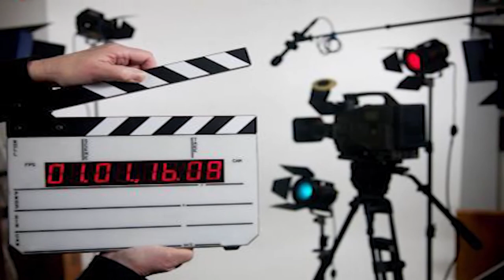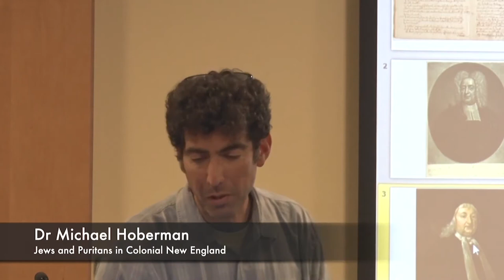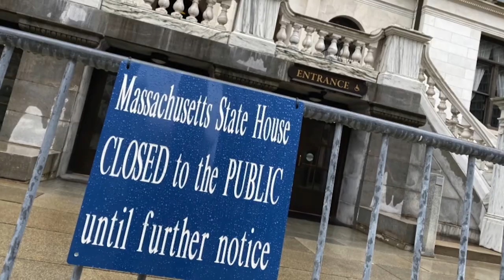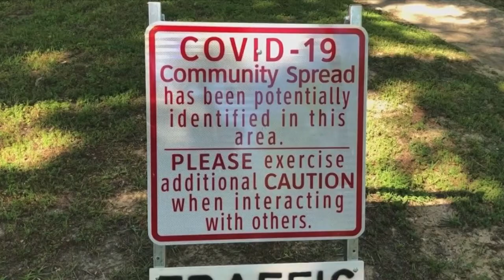Amherst Media's 2020 Annual Meeting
The 2020 Amherst Media Annual Meeting which took place on October 28, 2020. Elsie Fetterman receives the Jean Haggerty Award, Board President Dr. Demetria Shabazz, Board Treasurer Ed Severance and Executive Director Jim Lescault give their annual updates on Amherst Media.